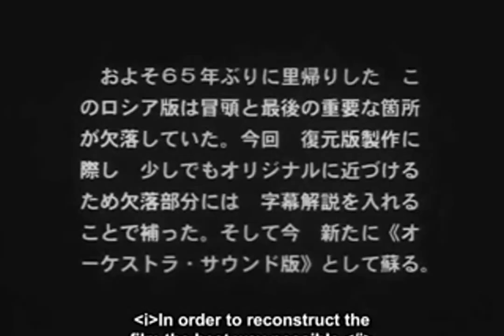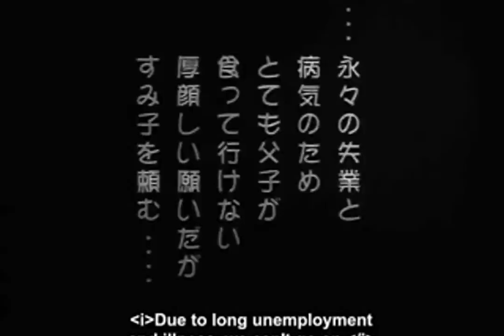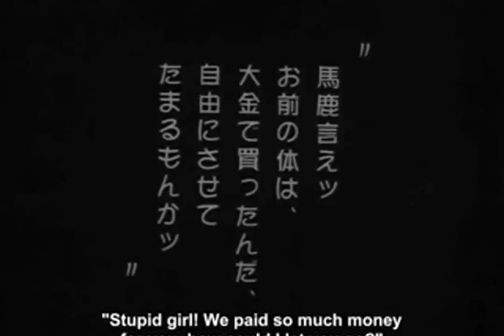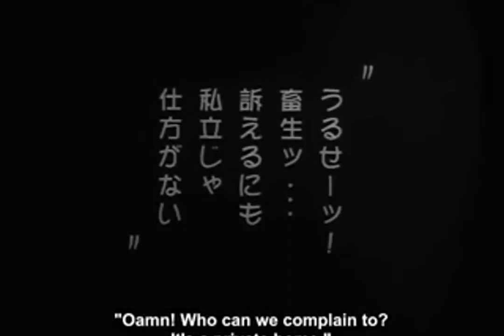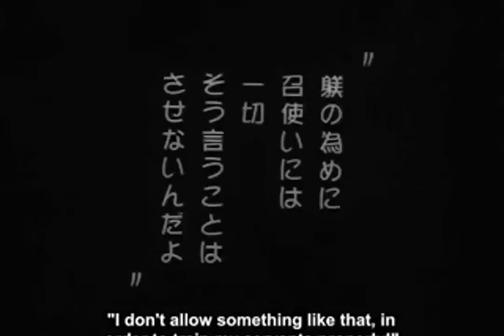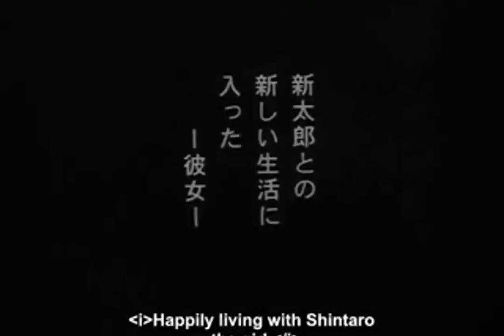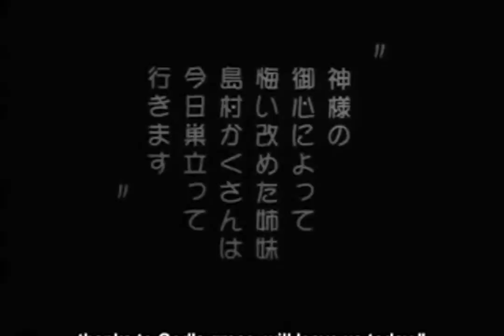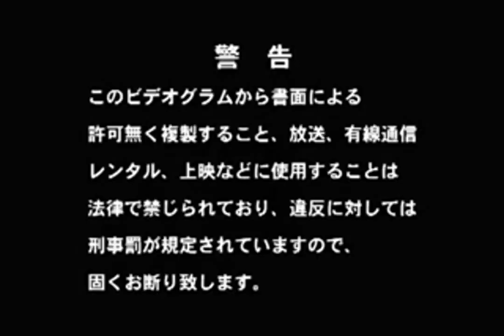What Made Her Do It? / 何が彼女をそうさせたか (1930) (EN/ES)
1930, black and white, silent. Directed by Shigeyoshi Suzuki.
1930年、白黒、サイレント。鈴木重吉監督。